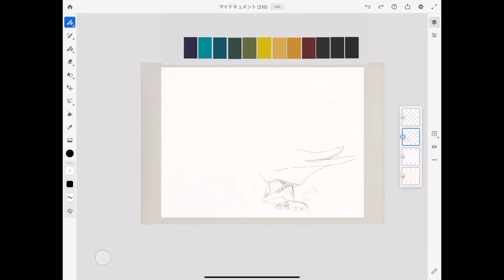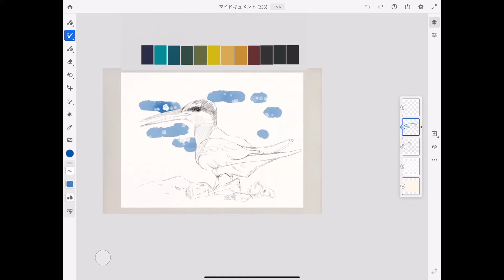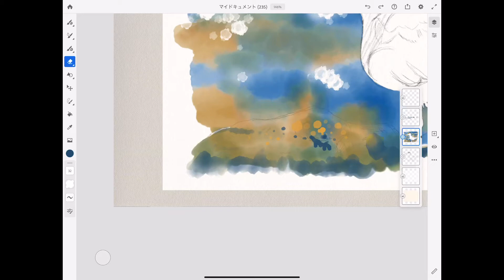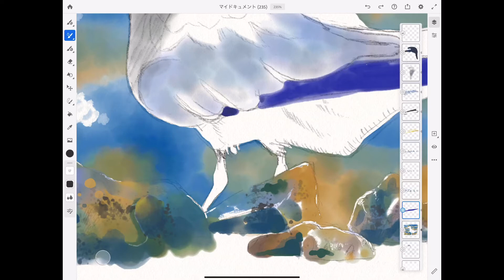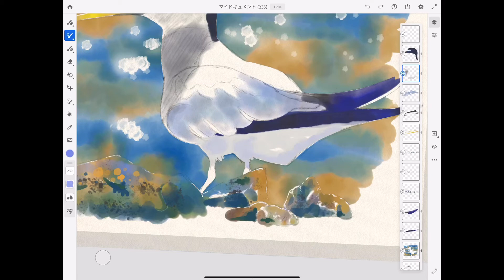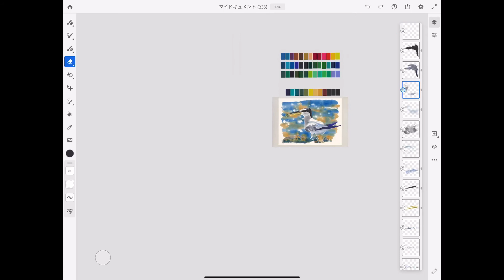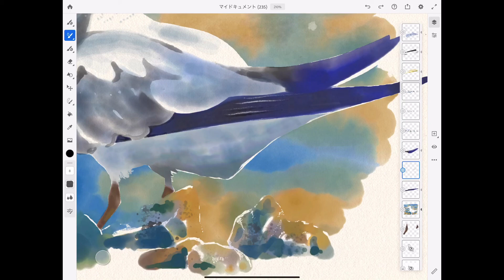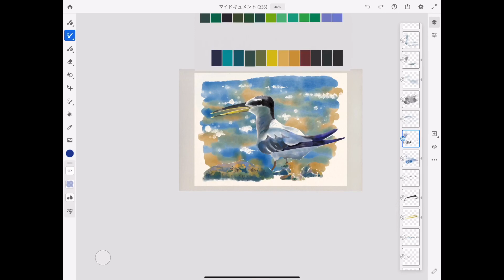【挑戦】iPadで水彩画は描けるのか？Day1 /Try to paint watercolor with iPad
【Day1/1日目】
iPad proを買ったので、

iPad proのポテンシャルを確かめるべく、

iPadで水彩画が描けるのか？チャレンジしています。

まだまだiPad proに使われている感じですが…

目指すは立派な水彩画。

iPadで水彩画が描けるのか？